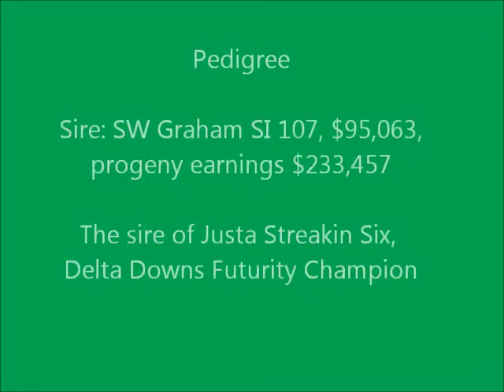VF This Ducks Sailin